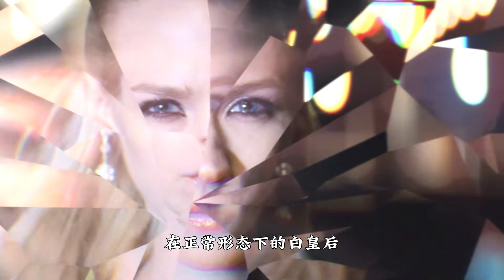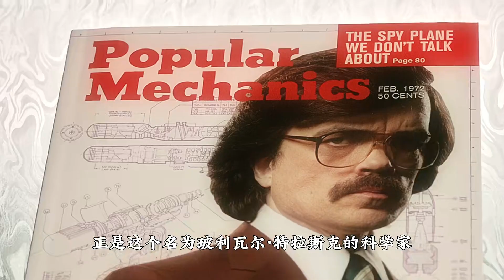盤點X戰警那些你不知道的冷知識 劍齒虎的自愈能力不如金剛狼